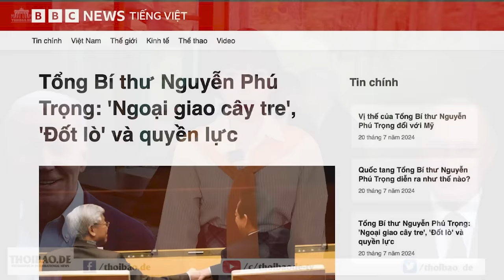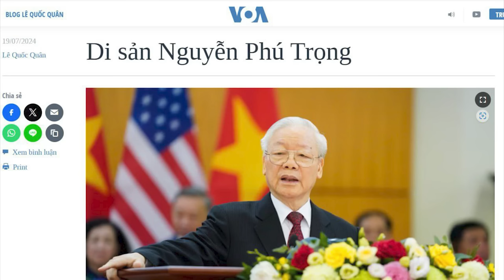Tổng Bí thư Nguyễn Phú Trọng: 'Ngoại giao cây tre', 'Đốt lò' và quyền lực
Công cuộc “Đốt lò, “Ngoại giao cây tre” là những di sản nổi bật của Tổng Bí thư Nguyễn Phú Trọng, cùng với quyền lực bào trùm của ông trên chính trường Việt Nam – đã tạo ra những dấu ấn của ông.